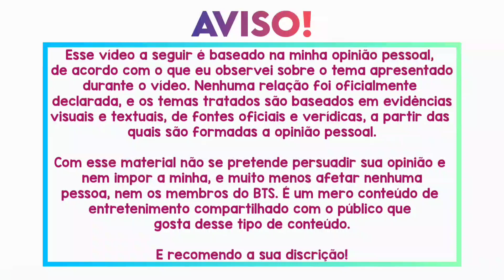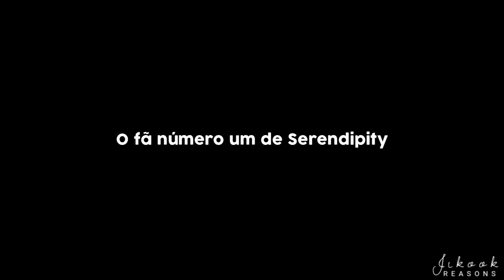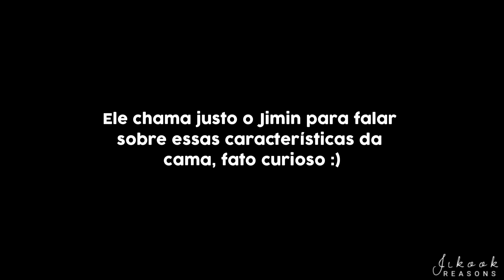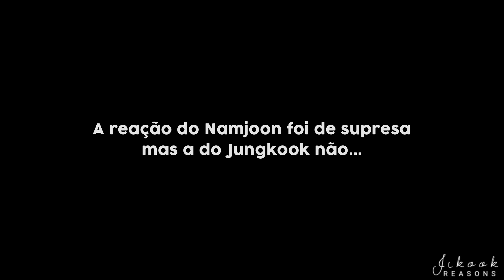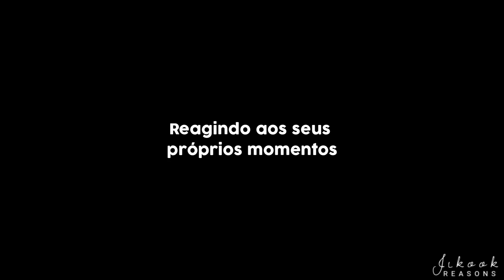Jikook Moments DVD LYS [The Final] Subs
DVD LYS [The Final] Subs Jikook Moments